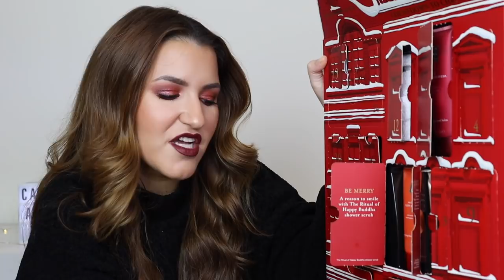RITUALS ADVENT EXCLUSIVE 2D - Calendário Advento 2020 Unboxing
rituals ritualsadventcalendar calendáriodoadvento adventcalendar Olá a todos! O vídeo de hoje é sobre o tão esperado Calendário do Advento da Rituals 2D!! 🎄 Faço o Unboxing e opiniões gerais convosco em vídeo de modo a vermos se vale ou não a pena. Espero que gostem!

Produtos Mencionados:
- Amsterdam Collection Foaming Shower Gel 50ml
- Elixir Collection Overnight Hydrating Hair Mask 20ml
- Nail Treat
- Private Collection Mini Candle Black Oudh
- Private Collection Mini Candle Green Cardamom
- Private Collection Mini Candle Savage Garden
- Private Collection Mini Candle Wild Fig
- Scrub Glove
- The Ritual of Ayurveda Hand Balm
- The Ritual of Ayurveda Shower Oil 75ml
- The Ritual of Hammam Body Cream 70ml
- The Ritual of Hammam Foaming Shower Gel 50ml
- The Ritual of Happy Buddha Shower Scrub 70ml
- The Ritual of Holi Happifying Body Mist 20ml
- The Ritual of Jing Foaming Shower Gel 50ml
- The Ritual of Jing Sleep Pillow Mist 20ml
- The Ritual of Karma Bath & Shower Gel 30ml
- The Ritual of Karma Foaming Shower Gel 50ml
- The Ritual of Namaste Anti-Aging Ampoule Boosters 2ml x 1
- The Ritual of Namaste Miracle Wipes travel
- The Ritual of Sakura Body Cream70ml
- The Ritual of Sakura Soap Bar 25gr
- The Ritual of Samurai Hair & Body Wash 70ml

O que estou a usar:
- Chanel Les Beiges Highlighting Fluid Sunkissed, Chanel Le Teint Ultra Foundation 30, Soap & Glory Kick Ass Concealer, Maybelline Fit Me Translucent Powder 05, KIKO Sicilian Notes Baked Bronzer 01, MAC Whisper of Guilt Highlighter, MAC Extra Dimension Blush Pleasure Model, Maybelline Brow Ultra Slim Warm Brown, Glossier Boy Brow Blonde, MAC 24h Extended Eye Base, W7 Bare All Raw (todas as sombras que usei são da paleta), Chanel Stylo Yeux 928 Eros, Quem Disse Berenice Big Bang Mascara, NYX Lip Liner Cola, MAC Lipstick Diva.